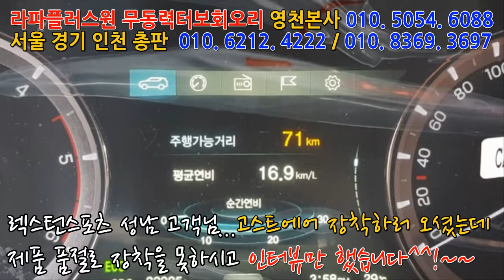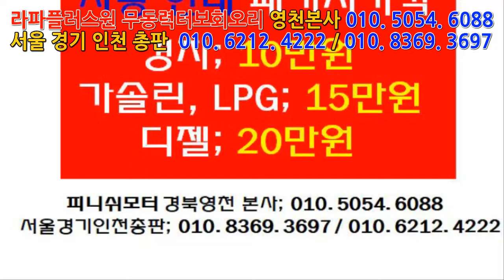[렉스턴 스포츠] 회오리터보 라파시리즈에 라파멀티오일까지 넣었더니...16.9키로 ?~~~~~~~~매연저감장치!엔진출력증강!연비개선!라파세나풍파워가격!무동력터보이놈